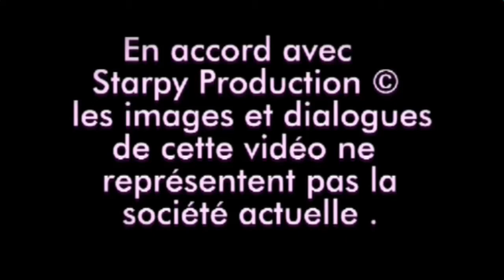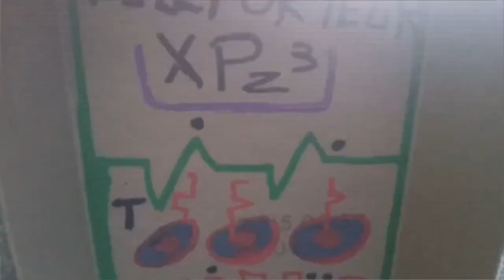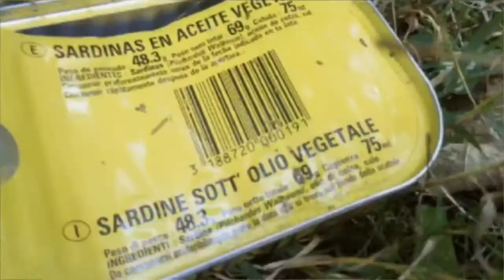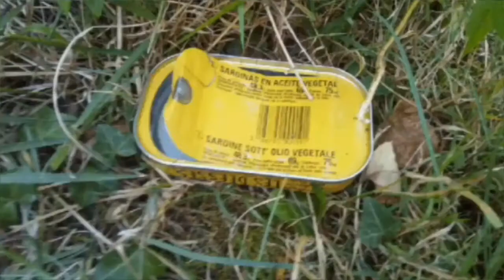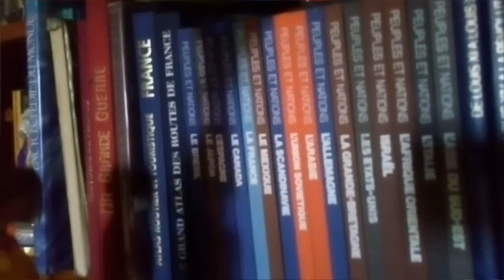Le coeur de la terre film complet vf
Le Coeur De la Terre

Court métrage d'animation sur le thème de l'environnement en Francais réalisé entièrement avec un smartphone.

voix : cathy esquieu
          laurent starck

Décors et accessoires par Cathy Esquieu
disponible sur Facebook

Réalisation, montage et son par
starpy production

Egalement sur Facebook